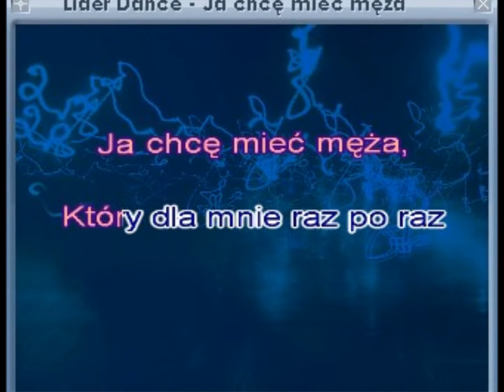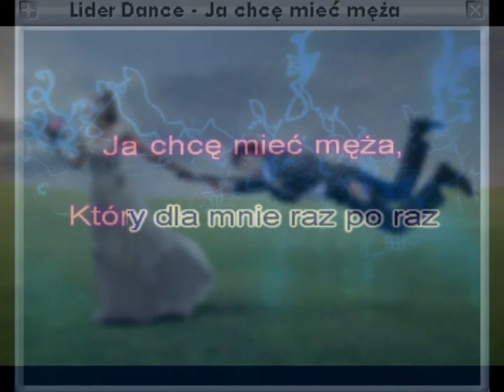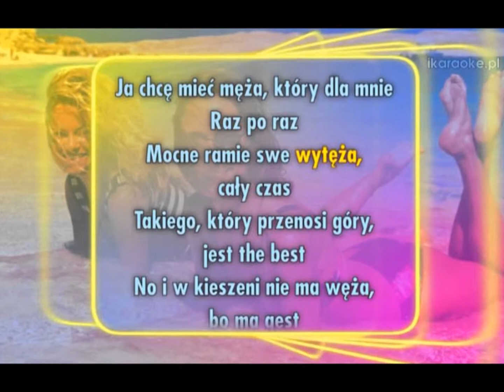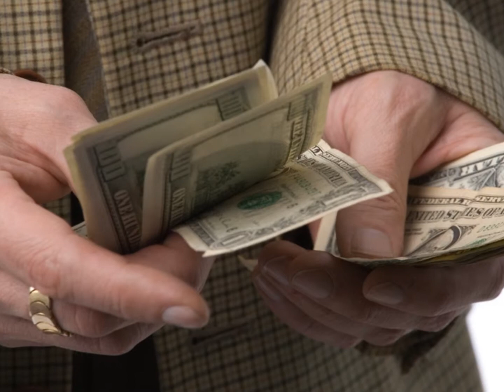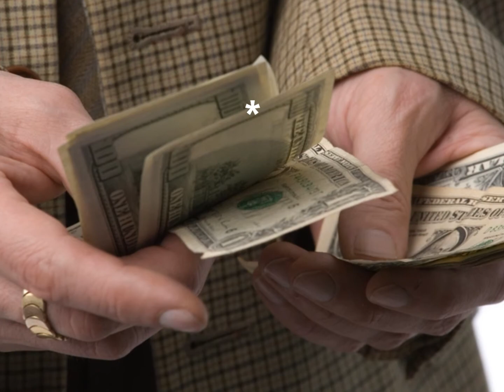Ja chcę mieć męża,cover